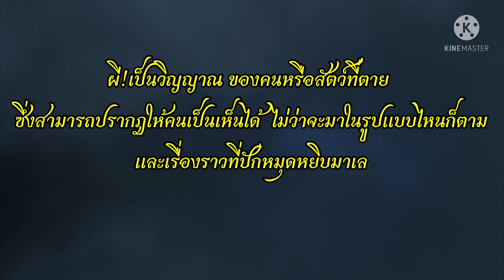ปักหมุดหลอน “ลองของผีรางรถไฟ”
สังคมของโลกวิญญาณเป็นสังคมหนึ่งที่ดูจะสลับซับซ้อน
ลึกลับจนดูน่าค้นหาและหวาดกลัวในเวลาเดียวกัน
แต่สำหรับฉัน...ตั้งแต่จำความได้
วิญญาณก็เป็นเสมือนเพื่อนที่อยู่อีกภพหนึ่ง
ที่คอยมาวนเวียนอยู่ข้างกายฉัน
มีทั้งวิญญาณที่ดีและวิญญาณที่ไม่ดี